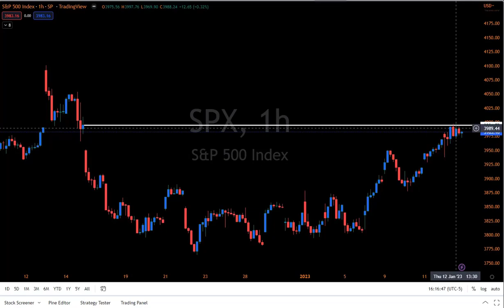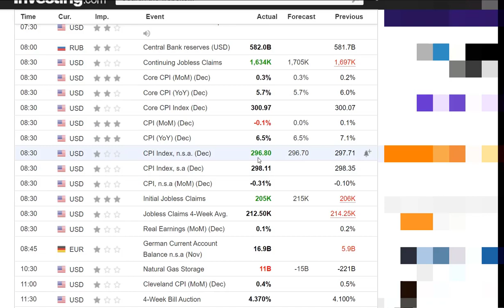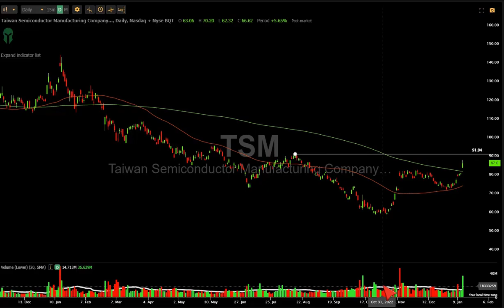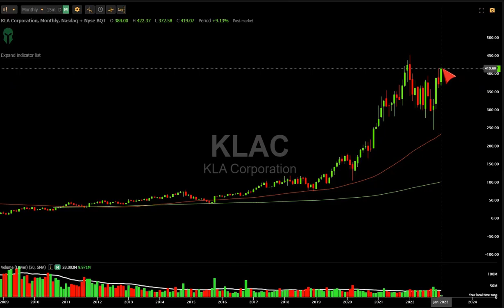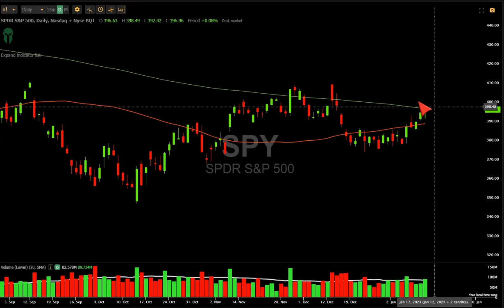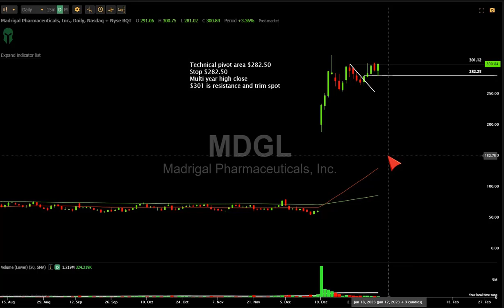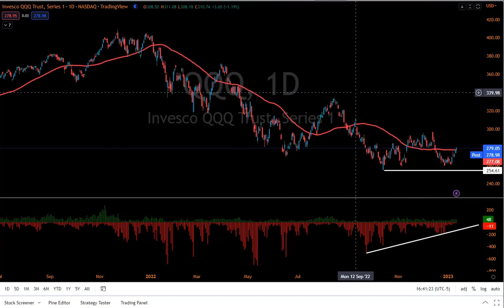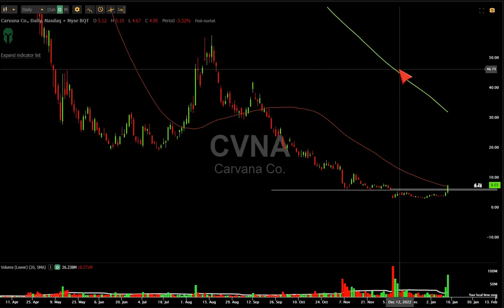This 20 Year Trend Reversed Today... More To Come In 2023?*CPI DATA*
This 20 year trend once again is repeating itself in the stock market. We are very similar to how we acted in 2003 and it looks like there is more to come from the same playbook. CPI inflation data was better than expected. There were similarities between 2020 stock market crash readings and today.